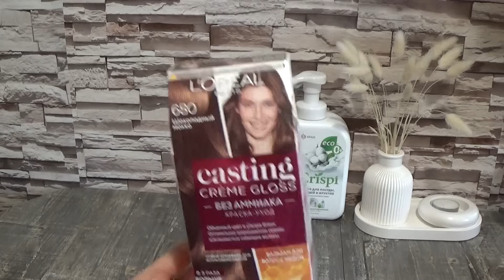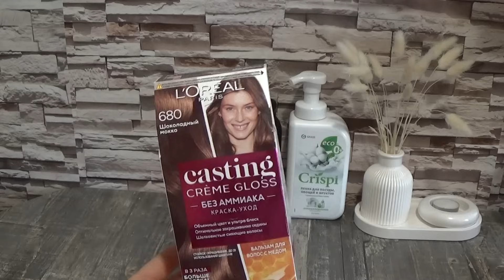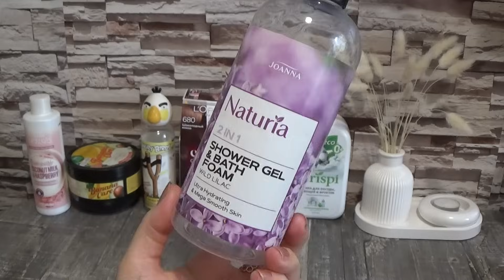ПУСТЫЕ БАНОЧКИ СЕНТЯБРЯ 2023 г.